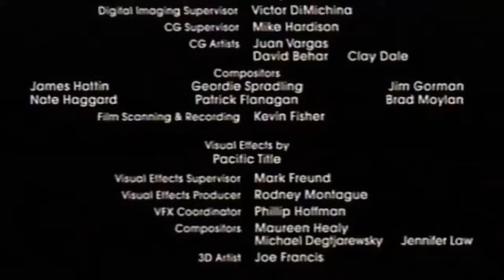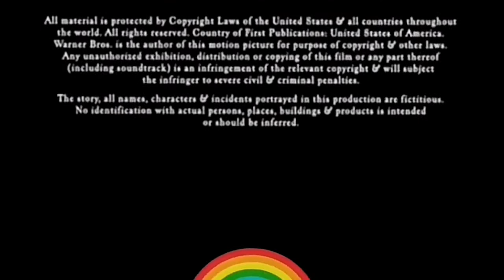Dickhouse Productions MTV Films and Warner Bros Pictures Distribution 2001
Take From The Pink Panther